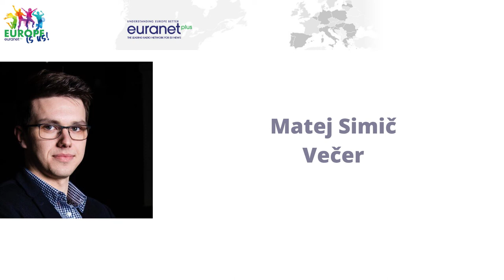Europe is us: Job opportunities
Europe is us! But who are we? Listen to our international podcast focusing on youth during the European year of youth. In the fifth episode, we are talking about job opportunities: how does the regional perspective differ from the national one? What is La España vaciada? Our guest: Irene Barahona Fernández, an activist from Zamora. Host: Dino Subašić.